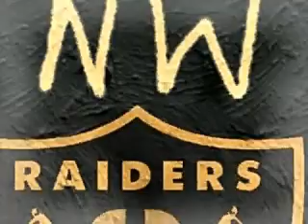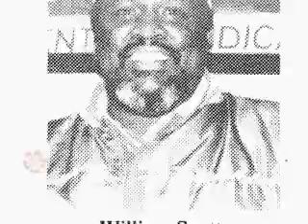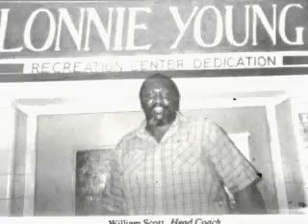WILLIAM SCOTT TRIBUTE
TRIBUTE TO WILLIAM SCOTT NORTHWEST RAIDERS 2015